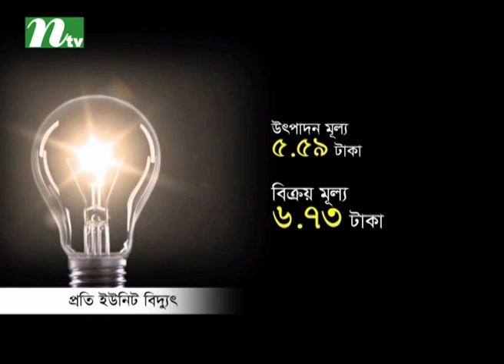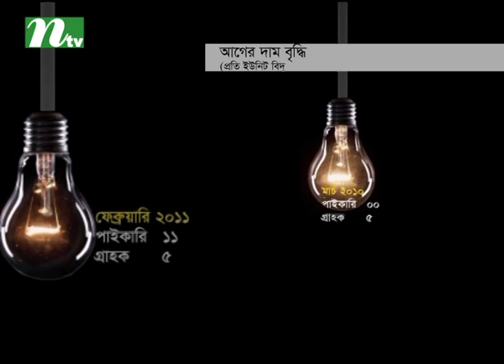Electricity price is risng again